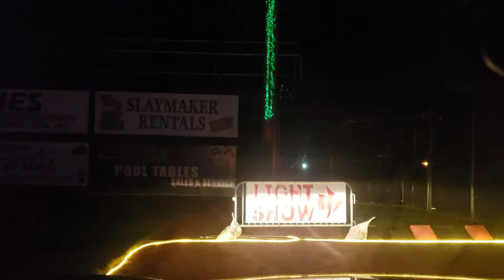2021 Christmas Lights drive-thru in Pensylvania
This wasn't suppose to be a video but since I recorded it and thought of sharing it with everyone.